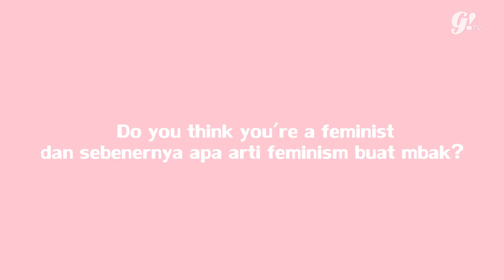NGGAK USAH NANYA INI KE PEREMPUAN! BOSEN! | Gogirl! Special Hari Kartini